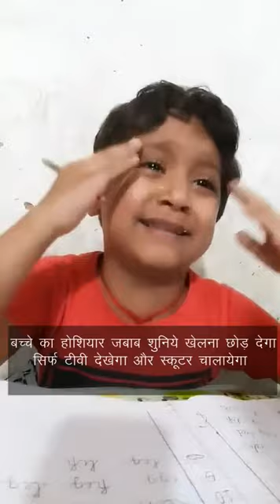बच्चेका जान लोगे कया? Do you want to kill this child? বাচ্চাটকে কেন তার মা মেরে ফেলতে চায় ?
Viral Video: See the funny reaction of this child when mother asking him to do Homework?